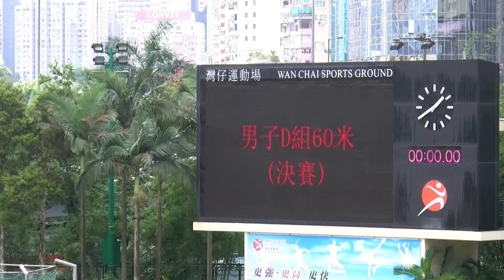2014-5-17公民青少年田徑錦標賽(少年組)-男子C組60m决賽(柏滽)